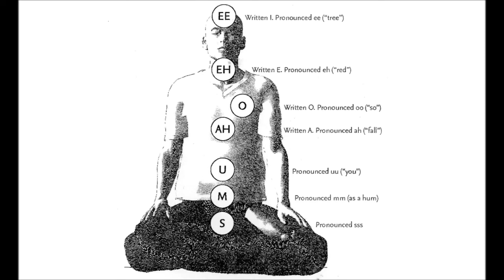Meditation for Chakras - Includes Chant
Chanting the sacred chakras does wonders for the soul.

Peace and Enjoy -